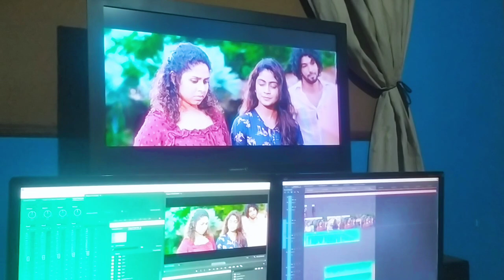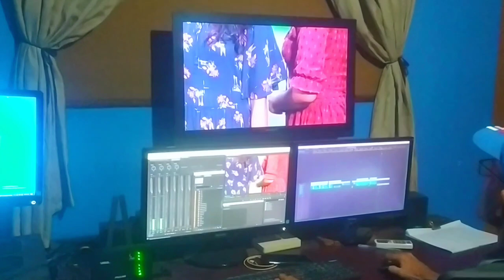රාජිනි339 කොටස EDIT කරන හැටි | rajini | tv derana | rajini today episode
TV Derana rajini teledrama every weekdays at 6.00pm

Raajini  ( රාජිනි )
Director : Thilina Borelassa
Producer : Janaka Siriwardana
Script writer : Anoma Wijewardana
Music Director : Thilina Tharaka